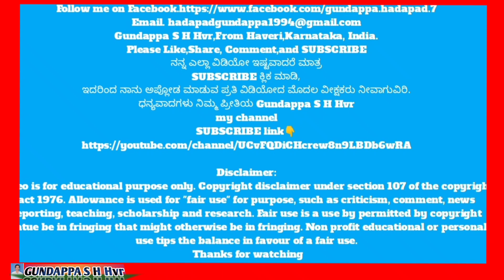Class 8th Dance ಶಿಕ್ಷಕರ ದಿನಾಚರಣೆಯ ಪ್ರಯುಕ್ತ ನೃತ್ಯದಲ್ಲಿ ನಿರತರಾದ ನಮ್ಮ ಶಾಲೆಯ ವಿದ್ಯಾರ್ಥಿನಿಯರು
Gundappa S H Hvr,From Haveri,Karnataka, India.
❤️ನನ್ನ ಎಲ್ಲಾ ವಿಡಿಯೋ ❤️ಇಷ್ಟವಾದರೆ ಮಾತ್ರ❤️
ಇದರಿಂದ ನಾನು ಅಪ್ಲೋಡ ಮಾಡುವ ಪ್ರತಿ ವಿಡಿಯೋದ ಮೊದಲ ವೀಕ್ಷಕರು ನೀವಾಗುವಿರಿ.
ಧನ್ಯವಾದಗಳು ನಿಮ್ಮ ಪ್ರೀತಿಯ Gundappa S H Hvr
my channel link

Credit's
1)Youtube source
2)Google source